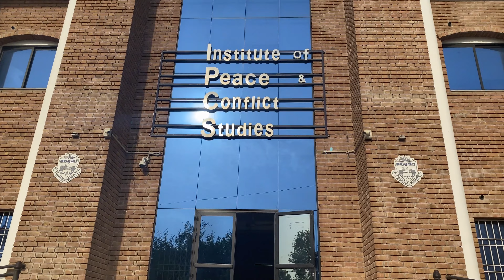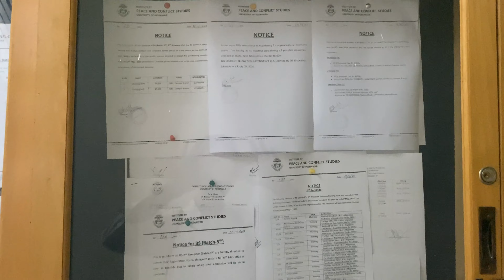Exploring IPCS University of Peshawar Campus Tour in 4K | Exploring Through Travel and Tours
Welcome to JourneyScape: Exploring Through Travel and Tours! In this captivating 4K video, we invite you to join us on a short but enriching tour of IPCS University of Peshawar.

🎓 Discover IPCS University:
Situated in the heart of Peshawar, IPCS University is a hub of knowledge and learning. Our video offers an immersive glimpse into this esteemed institution, known for its academic excellence and vibrant campus life.

🏛️ A Visual Journey:
Experience the campus in stunning 4K clarity as we take you on a visual tour through its academic buildings, serene courtyards, and state-of-the-art facilities. From the impressive library to the modern classrooms, every corner of IPCS University is captured to perfection.

🌿 Exploring Campus Life:
We'll also introduce you to the vibrant campus life at IPCS University. Witness students engaged in discussions, research, and extracurricular activities that make this campus a dynamic place for growth and exploration.

📚 Academic Excellence:
Learn about the university's academic programs, faculty, and research initiatives that have earned it a distinguished reputation in the region. Discover why IPCS University is a preferred choice for students seeking quality education.

🌆 Peshawar's Cultural Charm:
Our video doesn't stop at the campus gates. We'll also showcase the cultural richness of Peshawar, the city that surrounds IPCS University. Explore its historical sites, local markets, and the warm hospitality of its people.

🤝 Plan Your Visit:
Whether you're considering IPCS University for your academic journey, interested in its history, or simply curious about life on campus, this video provides a comprehensive view. Use it as a resource to plan your visit or as a virtual tour from anywhere in the world.

🎥 Experience the Detail:
Our 4K cameras capture every detail, allowing you to appreciate the architecture, lush greenery, and the bustling atmosphere of IPCS University as if you were right there.

IPCS University of Peshawar
Campus Tour
Peshawar University
4K Campus Experience
Institute of Peace and Conflict Studies
Peshawar Educational Institutions
Academic Excellence
Campus Life
University Facilities
Modern Classrooms
Library Tour
Academic Excellence in Peshawar
IPCS University Campus
Vibrant Campus Life
Student Activities
Research Initiatives
Faculty Excellence
Education in Peshawar
Educational Facilities
Educational Infrastructure
College Campus Tour
University Exploration
Campus Aesthetics
Peshawar Educational Tour
4K University Tour
Educational Excellence
Peshawar's Educational Landscape
Peshawar's Academic Institutions
IPCS University Academics
University Research Programs
IPCS University Achievements
Peshawar Educational Hub
Academic Excellence in Pakistan
University Campus Walk
Campus Beauty in 4K
Peshawar's Knowledge Hub
IPCS University Campus Life
Educational Campus Showcase
Peshawar's Cultural Heritage
Historical Sites in Peshawar
Local Markets in Peshawar
Peshawar City Culture
Academic Excellence Showcase
Campus Learning Experience
4K Campus Visuals
Educational Facilities in Pakistan
Peshawar City Tour
Educational Opportunities
Peshawar's Academic Offerings
IPCS University Faculty
Peshawar University Life
Educational Exploration
4K University Campus Tour
Campus Tour in Pakistan
IPCS University Heritage
Educational Insights
Peshawar's Knowledge Resources
Academic Vibrancy
Peshawar's Historical Significance
IPCS University Virtual Tour
4K Campus Scenery
University Research Excellence
Educational Growth
IPCS University Excellence
Peshawar's Academic Legacy
IPCS University Facilities
Peshawar Educational Institutions
Campus Life in 4K
Peshawar University Highlights
Educational Advancements
IPCS University Architecture
Learning Environment
Peshawar Cultural Insights
Educational Heritage
4K Campus Beauty
Peshawar City Attractions
IPCS University Scholarships
Academic Excellence in 4K
University Campus Culture
Peshawar Local Cuisine
IPCS University Research
Peshawar's Educational Landscape
Educational Excellence Showcase
IPCS University Achievements
Peshawar's Academic Institutions
University Campus Walk in 4K
Campus Beauty Showcase
Peshawar's Cultural Heritage
Peshawar City Culture
IPCS University Faculty
Peshawar University Life
IPCS University Facilities
Educational Opportunities in Peshawar
Peshawar's Academic Offerings
IPCS University Research Programs
Educational Growth in Peshawar